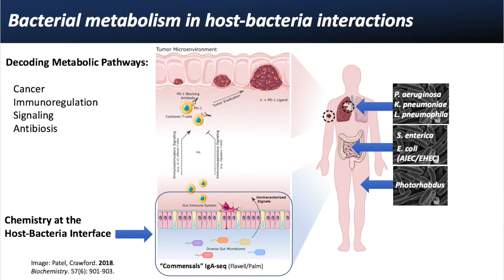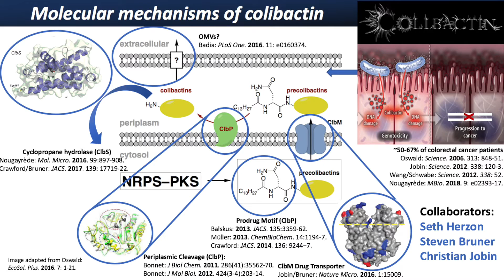Jason Crawford, Yale U.: Chemistry at the Human-Bacteria Interface (2018)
Humans and bacteria have co-evolved since the birth of humans, and much of the small molecule chemistry that mediates cooperation and conflict between them has remained a mystery. The Crawford group decodes the chemistry at this interface to illuminate the molecular interactions that regulate bacterial pathogenesis, host immune responses, and colorectal cancer initiation toward the development of chemical interventions. Dr. Crawford is a 2017 Camille Dreyfus Teacher-Scholar.